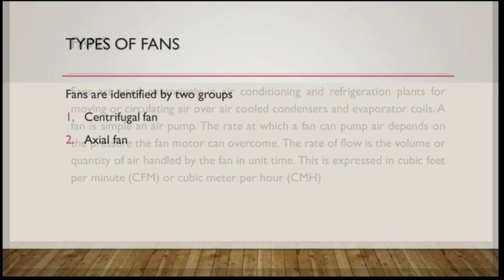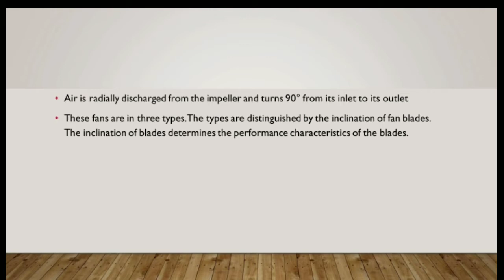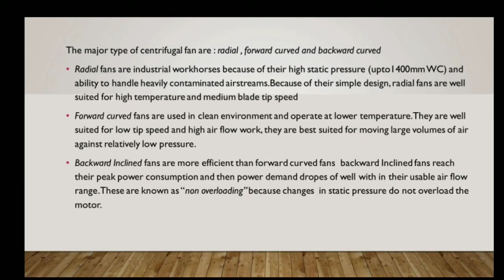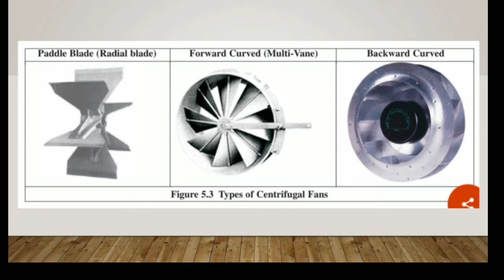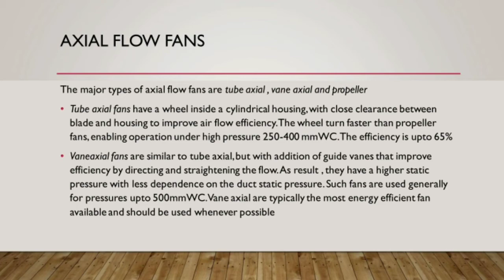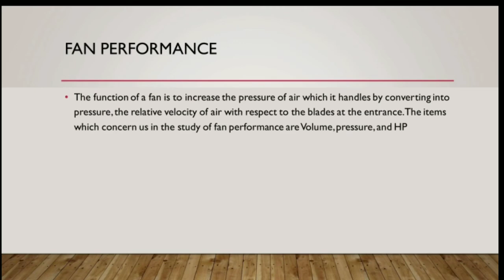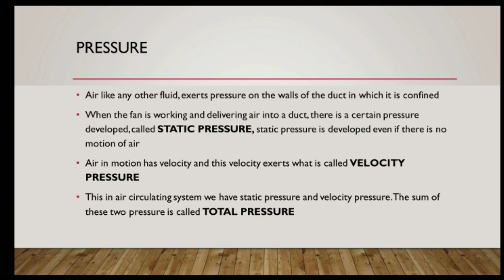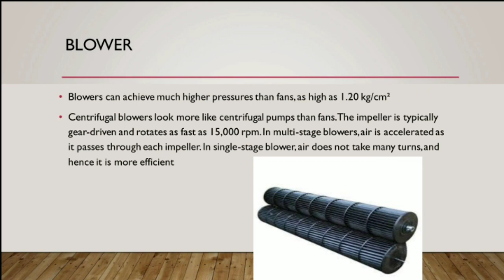Fan and blowers types in malayalam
ഫാനുകൾ ഏതെല്ലാം തരമാണെന്ന് നമുക്ക് പരിചയപ്പെടാം